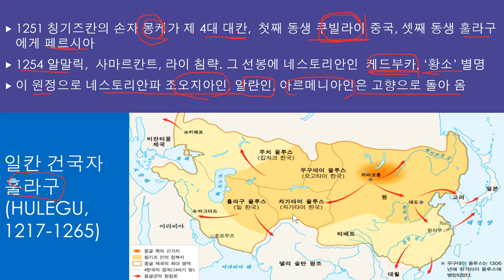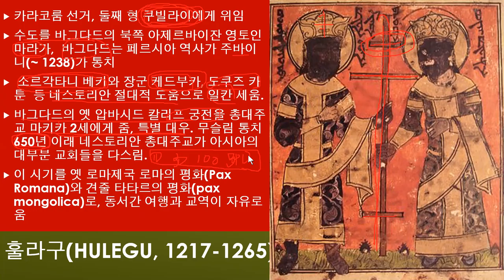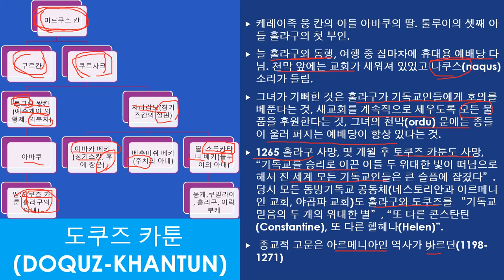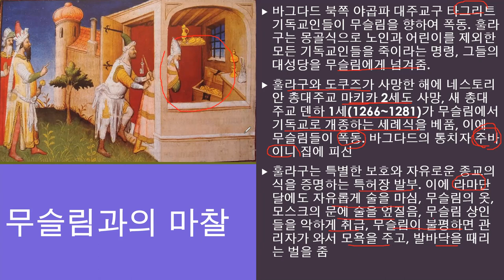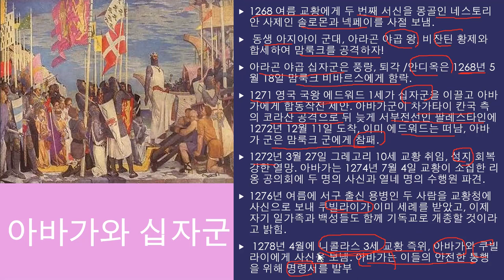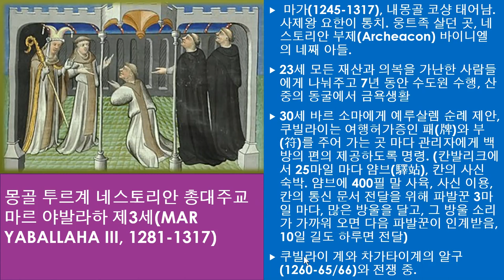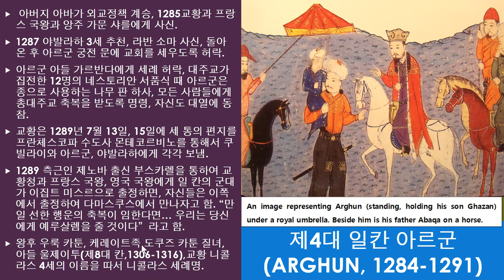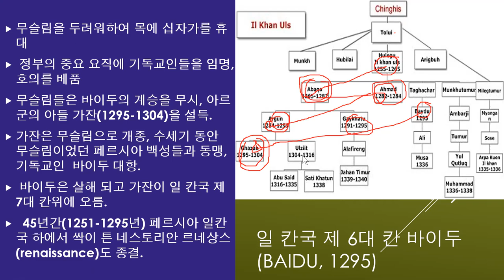페르시아 일칸과 서방교회와의 교류 ㅣ최하영 박사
풍성한 아시아 교회사
 페르시아 일칸과 서방교회와의 교류
최하영 박사
하베스트 대학원